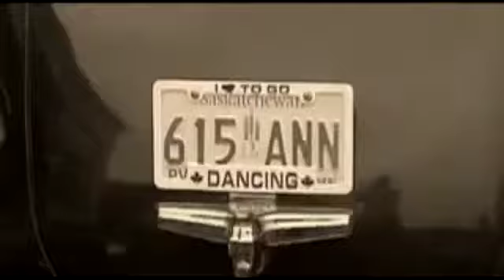Temple Garden 2 Step 3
Saskatchewan singer/songwriter Dale Budd wrote this song back in 1978 when he returned to his hometown of Moose Jaw to discover that the famous dance hall: Temple Gardens had been torn down and replaced with a parking lot.